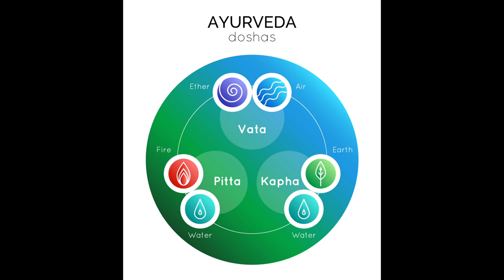Pontosan ezt kellene tudnod ❣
Kép: shutterstock/Patiwat Sariya

Telefonos elérhetőségem jóslásra:
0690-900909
750Ft/Perc

Átutalás:
Erste Bank
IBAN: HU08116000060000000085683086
BIC: GIBAHUHBXXX
Tulajdonos: Dendera Susanna Medici

Védikus Csillagjegyek:
Kos: kb. Április 13-tól Május 13-ig
Bika: kb. Május 13-tól Június 14-ig
Ikrek: kb. Június 14-től Július 15-ig
Rák: kb. Július 15-től Augusztus 16-ig
Oroszlán: kb. Augusztus 16-tól Szeptember 16-ig
Szűz: kb. Szeptember 16-tól Október 16-ig
Mérleg: kb. Október 16-tól November 15-ig
Szkorpión: kb. November 15-től Dezember 15-ig
Nyilas: kb. December 15-ől Január 14-ig
Bak: kb. Január 15-től Február 12-ig
Vízöntő: kb. Február 12-től Március 13-ig
Halak: kb. Március 13-tól Április 13-ig